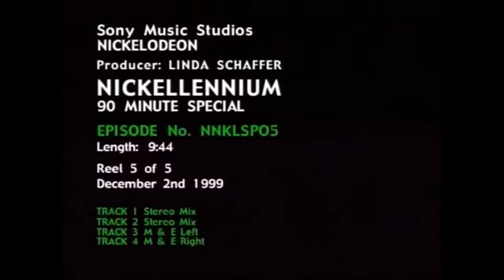Make It Count: Tips on Unlocking Your Vision in 2017 and Beyond Book Launch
Nicole McLaren Campbell's Make It Count: Tips on Unlocking Your Vision in 2017 and Beyond Book Launch held on June 13th, 2017.

Venue: Fromage Brasserie, Marketplace

Fromage Brasserie
Crystal Springs Water
Brushed by Nicole
Blueprint Consulting
Moët & Chandon
SCOOP
The Face Place
Kerry Man Woman Home
Vonnesa’s Salon and Spa